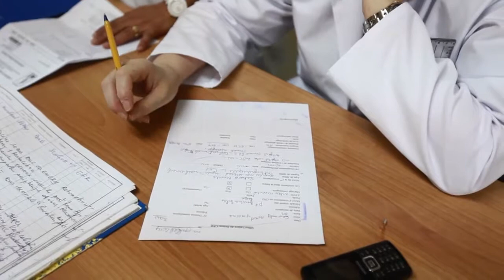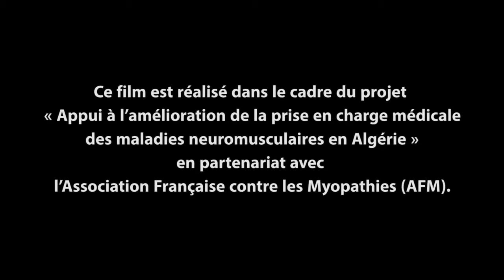Prise en charge des maladies neuromusculaires - Handicap International Algérie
Appui à l’amélioration de la prise en charge des maladies neuromusculaires – Handicap International Algérie